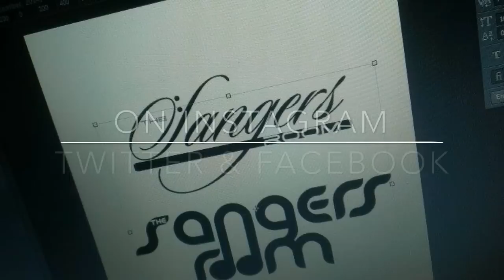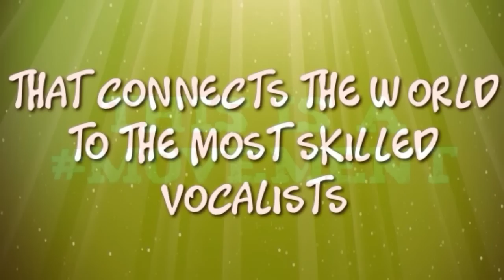The SangersRoom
Support this new movement created by myself and my partner, Mitch moffett!